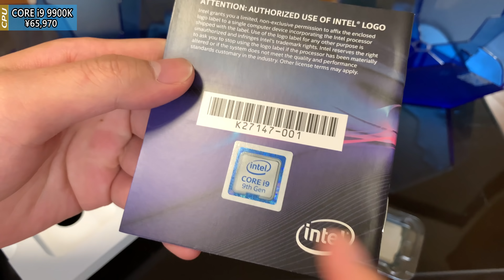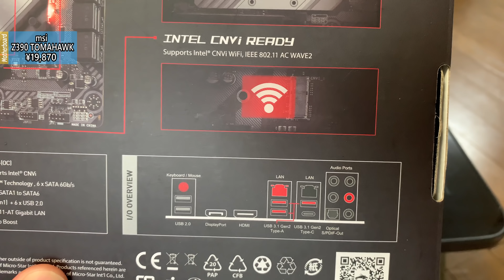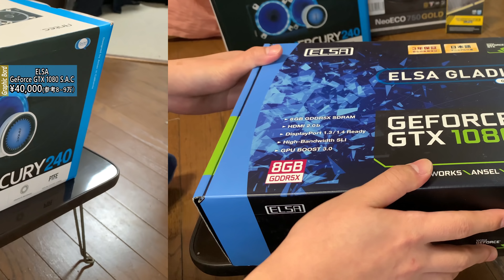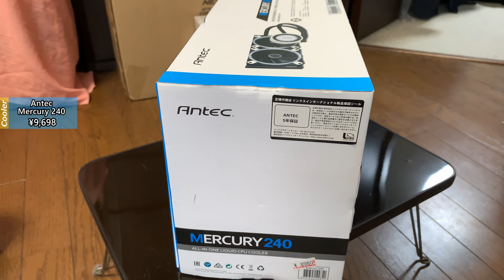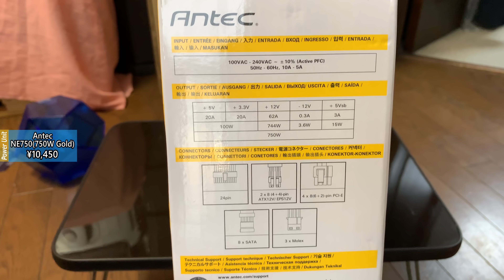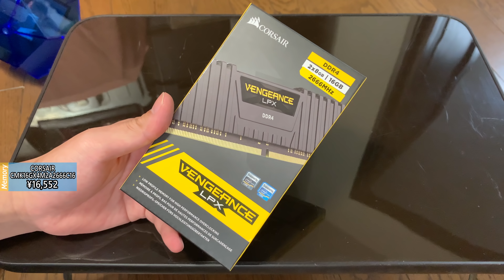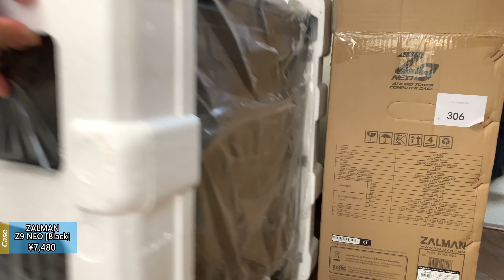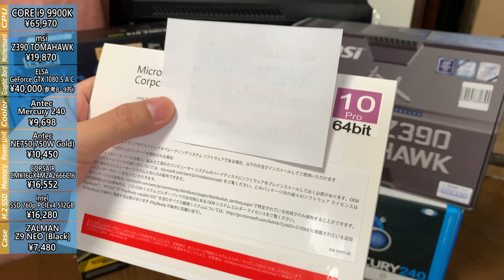【総額21万円】初心者がCORE i9 9900Kで作る自作パソコン＃1 ～パーツ紹介編～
▼♯2組み立て編や♯4OSインストール編など、9900K搭載自作PC関連の動画リストはこちら

マザボの説明で、CPU補助電源があって2万円以内のものはなかったと言いましたが、GIGABYTEのAORUSとかもありました。
まあUSB TypeCなかったんでどっちにしろ候補からは外れますが、今思うとTypeC捨ててでもAORUSにすればよかったかなあと思ったり思わなかったり。

実はこの動画、無駄に綺麗な4K60fpsで見れます。

=パーツ構成=
CPU:CORE i9 9900K
マザボ:MSI Z390 TOMAHAWK
グラボ:ELSA GTX1080
簡易水冷クーラー:Antec Mercury 240→CRYORIG A40
電源:Antec NE750 Gold
メモリ: CORSAIR CMK16GX4M2A2666C16 (DDR4-2666MHz 8GB×2)
M.2 SSD:Intel 760p 512GB(NVMe)
ケース:ZALMAN Z9 NEO(black)
OS:Windows10 Pro

=本動画撮影後の追加パーツ=
フロントケースファン:Antec Prizm 140 ARGB ×2
RGBLEDファンフレーム:SilverStone SST-FG122
☆レビュー動画はこちら☆
→準備中